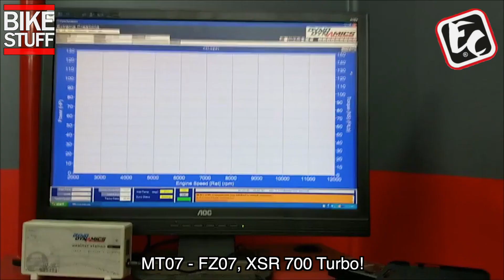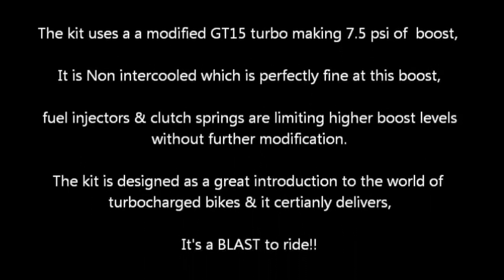Yamaha MT-07 Turbo - FZ-07 - XSR 700 - Dyno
Everyone Likes a Turbo!  7.5psi boost = 112rwhp
Australian Made!
Who is BikeStuff?? - Im just a guy who loves motorcycles,  this channel is all about bikes i ride, film, test, review, fix and discuss. I do not represent a business or organisation but an ideology that everyone needs a bike in their life!. Thank you for reading this family friendly message :-)